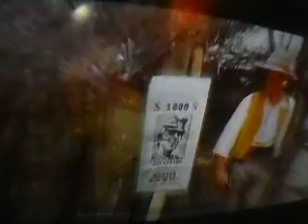MOV05032 {{{ Funny Laugh }}}